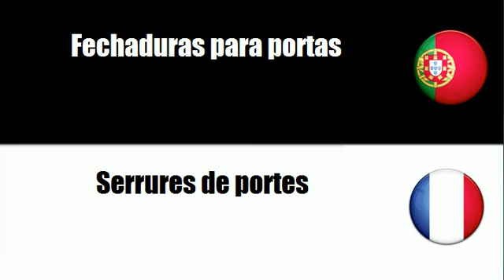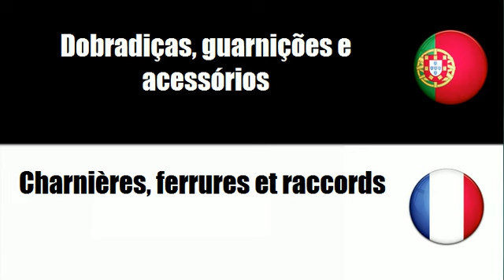Aprenda vocabulário Francês # Tema = Fechaduras, chaves e dobradiças